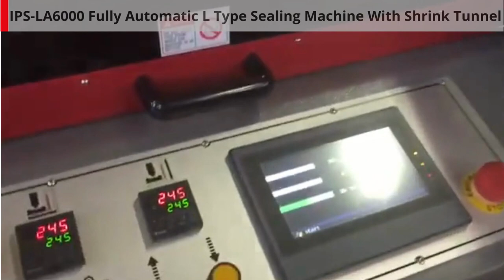IPS-LA6000 Fully Automatic L Type Sealing Machine With Shrink Tunnel – Eggs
See our Fully Automatic L Type Sealing Machine With Shrink Tunnel – Eggs up and running